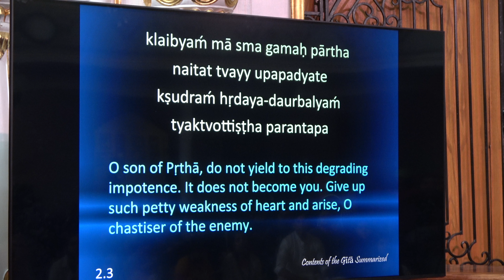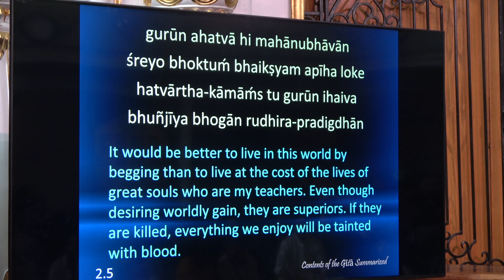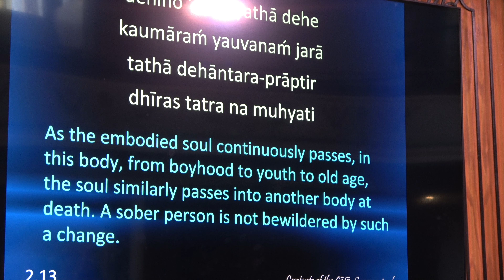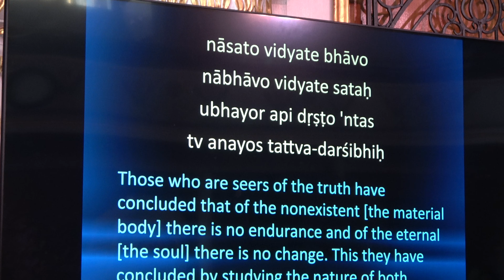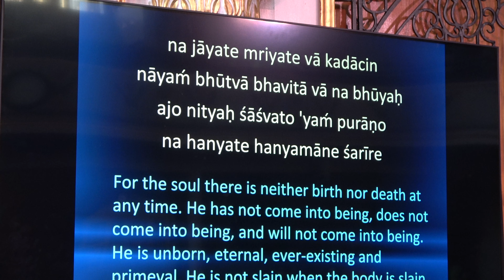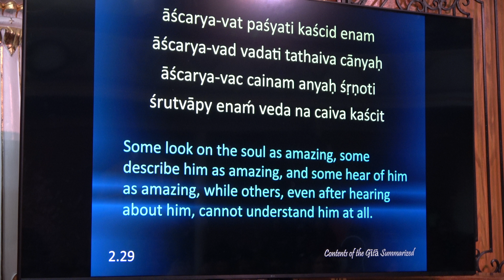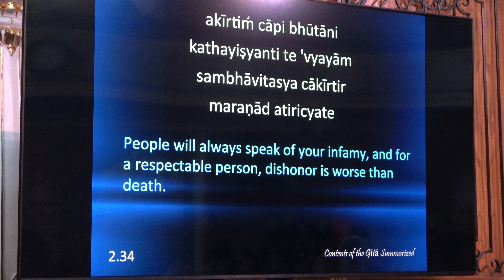BHAGAVAT GITA CHAPTER 2 READING ISKCON TORONTO DEC.3.2022